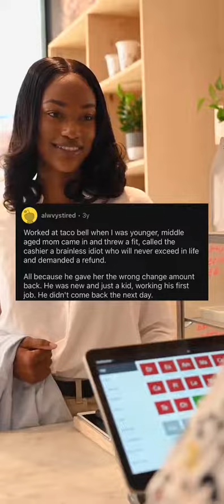What’s the worst adult tantrum you’ve ever witnessed